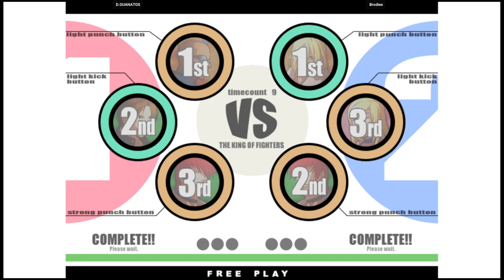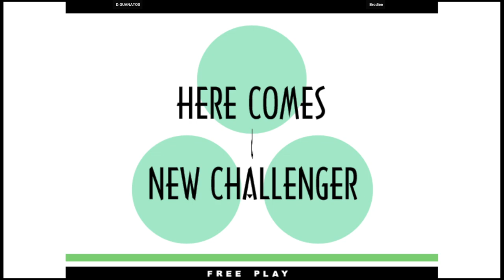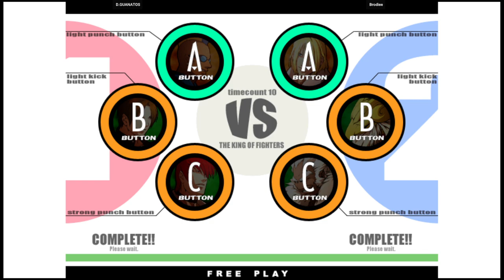KOF XI - D.GUANATOS VS Brodiee | 🇺🇸🇺🇸 Fightcade2